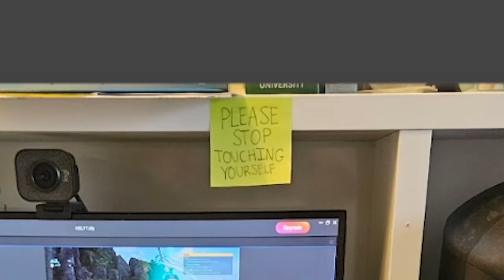school keyboard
i ranked your awful PC setups with bossome...

video inspired by:
jschlatt's "Ranking Your CURSED PC Setups"